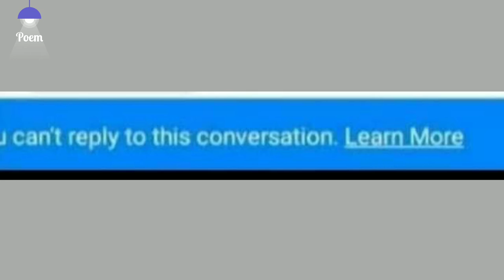အာ့လောက်ဘောင်မဝင်တာလား ဟာသvideo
❤ မိမိတို့ရဲ့ကဗျာလေးတွေကိုလည်း ပေးပို့နိုင်ပါတယ်။

Poem channel